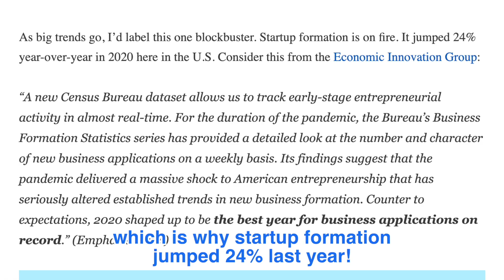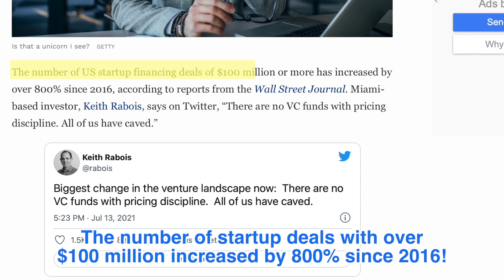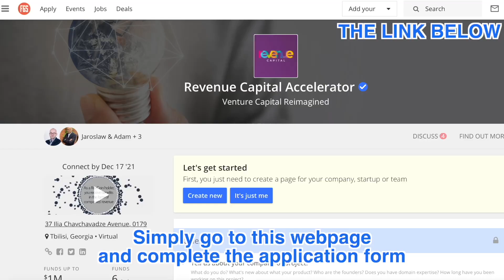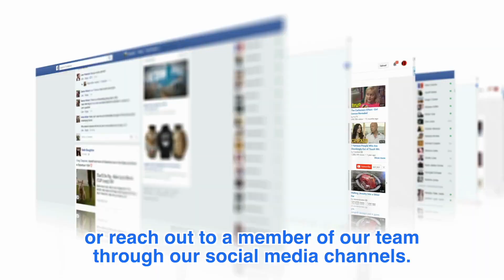Revenue Capital wants to FUND your startup!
If you're a startup founder working on Artificial Intelligence, Blockchain, Fintech, Machine Learning, and Web 3 projects, Revenue Capital wants to fund your startup. We do not take equity from companies. Instead, we operate a revenue-based financing (RBF) model with blockchain-based smart contracts.
Startups in the Revenue Capital ecosystem also receive:
- access to a shared client base (revenue investors and cross-selling with ecosystem companies)
- access to shared technology (support from other ecosystem companies)
- advisory from Revenue Capital in the blockchain and crypto industry (issuing the coins, entering the markets, financing, marketing)

Ask questions in the comments or get in touch with a member of our team